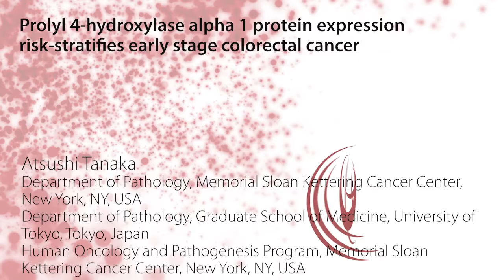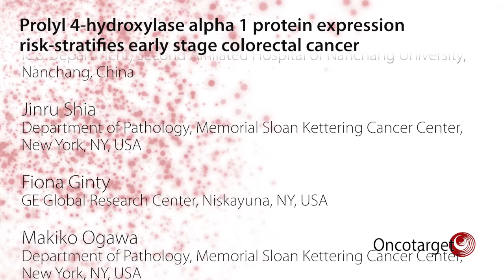Oncotarget | Prolyl 4-hydroxylase Alpha 1 Protein and Early Stage Colorectal Cancer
Oncotarget Volume 11, Issue 8 reported Independent validation cohorts of 599 cases of early-stage CRC and 91 cases of late-stage CRC were examined.

Multivariate and univariate survival analyses revealed that high expression of P4HA1 protein was an independent poor prognostic marker for patients with early-stage CRC, especially of the microsatellite stable subtype.

Dr. Michael H. Roehrl from the Department of Pathology, Memorial Sloan Kettering Cancer Center as well as the Human Oncology and Pathogenesis Program, Memorial Sloan Kettering Cancer Center said, "Colorectal cancer (CRC) is one of the most prevalent malignant tumors and the third leading cause of cancer deaths worldwide."

However, molecular biomarkers with more precise prognostic value, preferably with an underlying functional pathophysiologic rationale, are needed, as such markers would enable the scientists to better stratify risk of recurrence in resected early-stage CRC after resection and more accurately select patients for adjuvant therapy, while avoiding overtreatment in low-risk early-stage CRC.

Proteomics with latest-generation liquid chromatography-mass spectrometry can detect 5,000 - 10,000 proteins in one shotgun sequencing event, and such powerful and sensitive technology may enable the researchers to discover prognostic protein biomarkers for early-stage CRC that previous genomic and transcriptomic analyses would have missed.

Combining results from 712 patients, their study shows that collagen prolyl 4-hydroxylase alpha 1 protein expression robustly risk-stratifies early-stage CRC.

The discovery of P4HA1 outcome stratification in early-stage CRC and, in particular, its MSS subtype, may provide an avenue for early-stage CRC risk prognosis and thus improve cancer treatment outcomes by tailoring follow-up frequency and adjuvant therapy intensity.

The Roehrl Research Team concluded, in their Oncotarget Research Paper, that early-stage CRC presents frequent challenges in clinical patient management in that it is currently impossible to predict which patients will have aggressive disease and thus benefit the most from intensive adjuvant chemotherapy vs. those patients who will have less aggressive disease and benefit from surgery alone.

Keywords - P4HA1, colorectal cancer, biomarker, prognosis, pathology

About Oncotarget

or connect with

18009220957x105